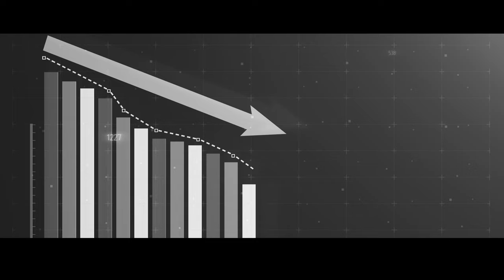Tragic Murder Suicide GHOST STORY [Halloween 2021]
Todays Texas Ghost Ride explores the Tragic Murder Suicide of Jake and his bridge. Plot Twist, the Suicide and Murder were both by Jake!

=== Gear ===

Action Cameras and mounts i use
Camera:
Matching Cage:

Camera:
Cage for the helmet:

Vlogging rig:
Camera:
Vlogging Lens:

=== Timestamps ===

0:00-Texas Ghost Ride Series
0:30-Tragic Murder Suicide
2:40-Riding to Jakes Bridge
3:11-Google the joker
5:45-On Location (Jakes Bridge)
8:27-graffiti art
9:00-Lets get spooked
9:09-Outtakes